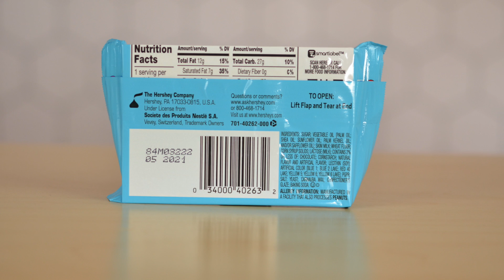Kit Kat SNACK Review Birthday Cake Flavor Chocolate ✦ NoshFinder✦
Join me as I review these Birthday Cake flavor Kit Kats from the US! ✦
⮕ You can pick these up at on Amazon

At NoshFinder we are here to bring you unique snacks and breakdown the flavor profiles from around the world.  I'll give the snack a NoshFinder rating at the end to help you decide whether you should try it or not.

✦ In this episode, we will be reviewing Birthday Cake flavor Kit Kats that I got from a local Walmart.  American Kit Kats only came out recently with Apple Pie, Birthday Cake and Mocha being their newest flavors ✦

⮕ Birthday cakes are often layer cakes with frosting served with small lit candles on top representing the person’s age. Variations include cupcakes, cake pops, pastries, and tarts.  Vanilla birthday cake with sprinkles is claimed to be nostalgic of childhood to see something cream-colored with flecks of color, like a vanilla cake with vanilla icing and sprinkles.

NoshFinder rating 3/5 ⭐️⭐️⭐️